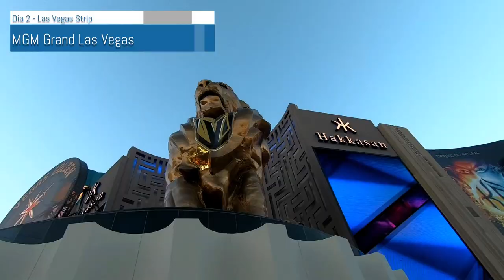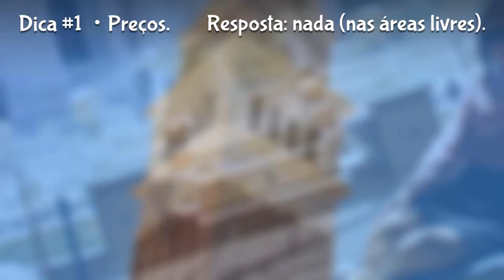LAS VEGAS STRIP | DICAS DE VIAGEM | Visitando hoteis cassino sem gastar muito (Junho de 2018)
Vídeo sobre a nossa viagem a hoteis cassino de Las Vegas, Nevada,
contando tudo sobre o que fazer na Strip, incluindo o The Venetian, The Mirage, Caesars Palace, Bellagio, Paris, Luxor, Excalibur e New York New York. Detalhes sobre cada um deles e como visitá-los sem gastar muito dinheiro nos Estados Unidos! Saiba sobre dicas de viagem, o que fazem Las Vegas em sua viagem de turismo e de entretenimento!

A viagem foi feita em junho de 2018.

Já ouviu falar de Las Vegas, a cidade do pecado e da curtição? Pois bem, não necessariamente ela tem de ser assim! Se quiser, pode ter uma visita bem comportada à cidade, e é isso que vamos mostrar. Para isso, o negócio é sair visitando os hoteis, cuja entrada é grátis e há muita coisa bonita para ver dentro deles. Existem hoteis que se baseiam em cidades, como o The Venetian, que se parece com Veneza, incluindo seus canais e a Praça de São Marcos; o Caesars Palace, que se parece com cidades romanas, tem até a Fontana de Trevi; Luxor, que se parece com as cidades egípcias, e muito mais!

Assista ao vídeo para saber sobre tudo desses hoteis cassino excepcionais!

Músicas:
- Play Song, by John Deley and the 41 Players